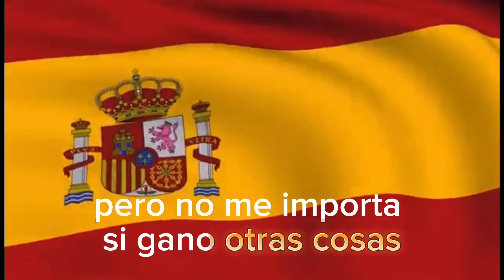Solo Te Pido ( Pasodoble ) ★ Fernando Rey ★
★ Fernando Rey - Line Dance ★ Solo Te Pido  ( Pasodoble )

★ Fernando Rey - Music ★ Solo Te Pido  ( Pasodoble )

★ ( Para poder descargar la música haz una donación a mi canal , nos dejas tu correo y te la  enviamos.)

★ Comenta y comparte nuestros videos , nos ayudan a crecer ★ Comment and share our videos, they help us grow ★ Commenta e condividi i nostri video, ci aiutano a crescere .

★ Fernando Rey - Music ★ Fernando Rey - Line Dance ★
 ★ Baile en Linea ★ Line Dance ★ Balli di Gruppo